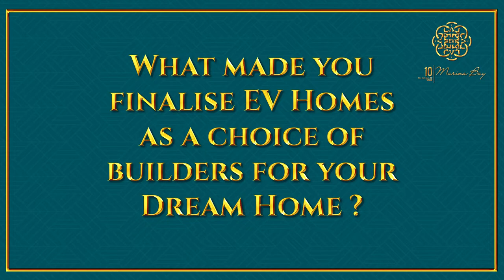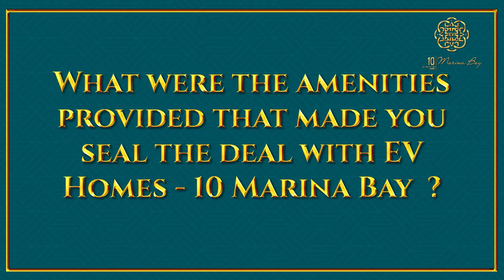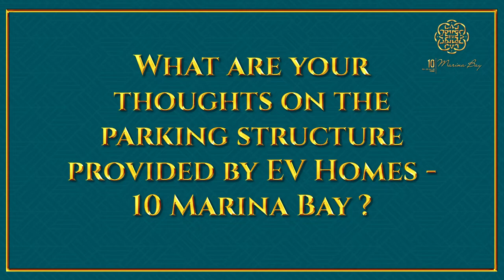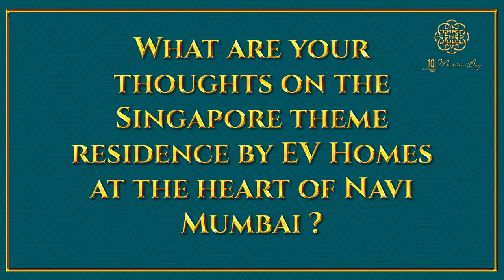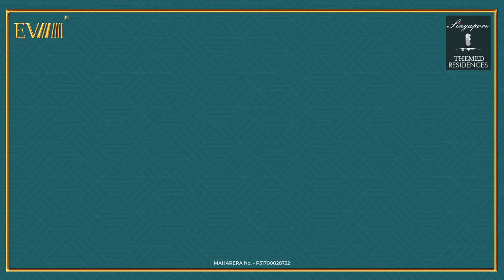EV - 10 Marina Bay Project Information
EV - 10 Marina Bay is an Ultra-Luxury Real Estate Project Located @ Vashi Sector - 10 right in the Heart of Navi Mumbai

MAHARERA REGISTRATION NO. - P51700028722